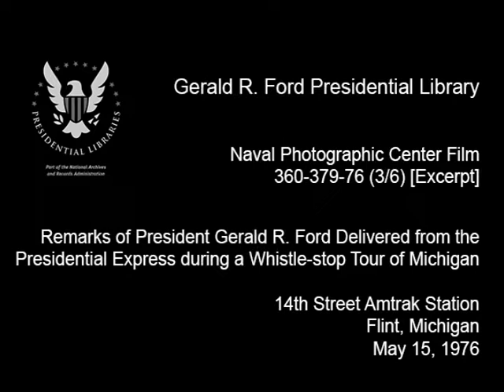President Ford's Remarks at the Flint Amtrak Station During a Whistle-stop Tour of Michigan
President Gerald R. Ford delivers remarks from aboard the "Presidential Express" train at the 14th Street Amtrak Station in Flint, Michigan, on May 15, 1976. Flint was the first stop on the President's whistle-stop tour across Michigan as part of his primary campaign for the 1976 presidential election.

Excerpt from Naval Photographic Center Film 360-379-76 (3/6).